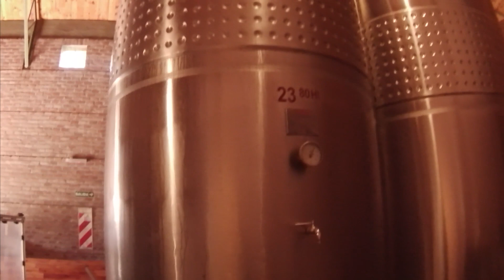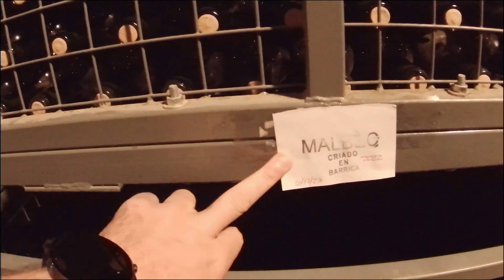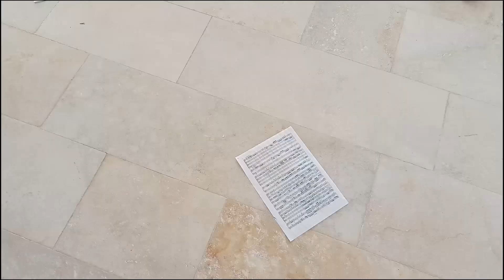VISITANDO bodega MERCED DEL ESTERO y TEATRO DEL BICENTENARIO | San Juan - Argentina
san juan
bodega
ruta del vini
vino de argentina
bodegas cuyo
cuyo vinos
donde ir en san juan
san juan Argentina
argentina